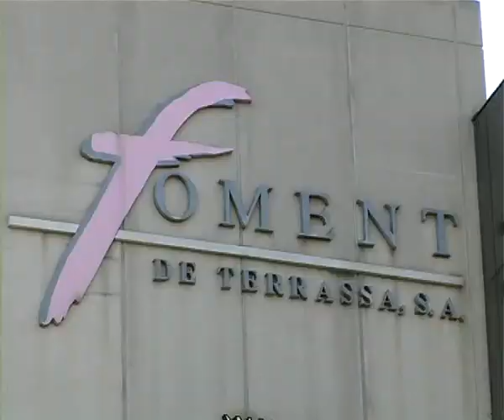Pere Navarro i Mar Serna visiten l'aula de recerca intensiva de feina de Terrassa